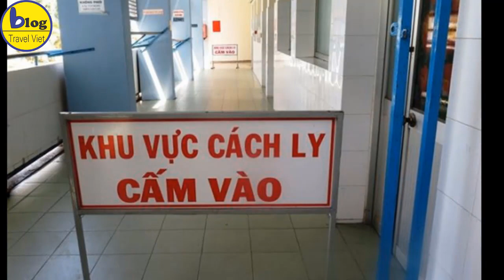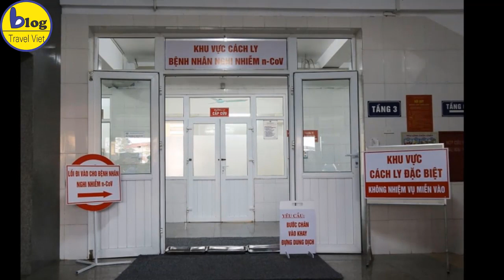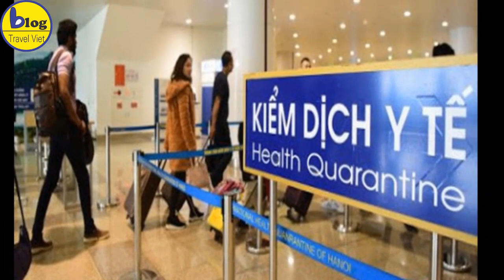Số ca nhiễm Covid-19 tại VN hôm nay: tăng thêm 3 người, tổng số 207 ca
Trong số 3 ca mới, một người là nhân viên Công ty TNHH Trường Sinh và 2 người liên quan bệnh nhân thứ 124.
Theo báo cáo của Viện Vệ sinh dịch tễ Trung ương và Viện Pasteur TP.HCM, đến 18h ngày 31/3, thêm 3 người mắc Covid-19. Trong đó, một người là nhân viên Công ty TNHH Trường Sinh và 2 người liên quan bệnh nhân 124.
Bệnh nhân (BN) 205 là nam, 41 tuổi, nhân viên Công ty TNHH Trường Sinh, cung cấp dịch vụ cho Bệnh viện Bạch Mai, Hà Nội.
BN206 là nam, quốc tịch Việt Nam, 48 tuổi, địa chỉ tại phường An Phú, quận 2, TP.HCM. Người này là lái xe riêng của BN124 và BN151, hàng ngày đưa đón hai người đến các chi nhánh công ty tại huyện Vĩnh Cửu, Đồng Nai và quận 12, TP.HCM.
Sau khi BN124 được phát hiện mắc bệnh, ngày 23/3, BN206 được chuyển cách ly tập trung tại khu C - trường Thiếu sinh quân (huyện Củ Chi, TP.HCM).
Ngày 27/3, bệnh nhân có triệu chứng đau rát họng. Một ngày sau, người này được Trung tâm Kiểm soát Bệnh tật TP.HCM lấy mẫu gửi Viện Pasteur TP.HCM xét nghiệm, cho kết quả dương tính với SARS-CoV-2.
Hiện, bệnh nhân được chuyển cách ly, điều trị tại Bệnh viện Dã chiến Củ Chi với tình trạng sức khỏe ổn, không ho, không sốt, không khó thở.
BN207 là nam, quốc tịch Brazil, 49 tuổi, trú tại phường Thảo Điền, quận 2, TP.HCM, là chồng ca BN151 và đồng nghiệp BN124.
Ngày 22/3, bệnh nhân được Trung tâm Y tế quận 2 lấy mẫu xét nghiệm lần một, cho kết quả âm tính với SARS-CoV-2.
Ngày 23/3, người này được chuyển cách ly tập trung tại khu C - trường Thiếu sinh quân (huyện Củ Chi, TP.HCM). Ngày 27/3, bệnh nhân có đau họng và ngày 28/3 được Trung tâm Kiểm soát Bệnh tật TP.HCM lấy mẫu gửi Viện Pasteur TP.HCM, cho kết quả dương tính với SARS-CoV-2.
Bệnh nhân đã được chuyển sang khu điều trị Bệnh viện Dã chiến Củ Chi với tình trạng sức khỏe ổn, không ho, không sốt, không khó thở.
Chiều 31/3, Bộ Y tế cho biết 2 bệnh nhân Covid-19 đã khỏi bệnh, nâng tổng số người được chữa khỏi lên 57. Cụ thể, 2 người vừa khỏi là bệnh nhân (BN) thứ 49 (71 tuổi, quốc tịch Anh) và thứ 54 (33 tuổi, quốc tịch Latvia). Hai bệnh nhân được cách ly và theo dõi sức khỏe thêm trong 14 ngày.
Trước đó, ngày 30/3, 30 bệnh nhân Covid-19 điều trị tại Bệnh viện Bệnh Nhiệt đới Trung ương và Bệnh viện dã chiến Củ Chi, TP.HCM, đã khỏi bệnh.
Theo thống kê của Bộ Y tế, đến chiều 31/3, Việt Nam ghi nhận 207 ca mắc Covid-19. 57 người đã khỏi bệnh. Các bệnh nhân còn lại điều trị tại 22 cơ sở y tế, 51 người có kết quả âm tính, đa số trong tình trạng sức khoẻ ổn định.